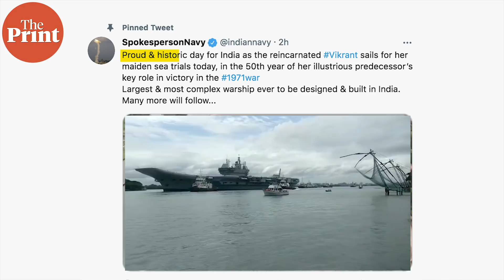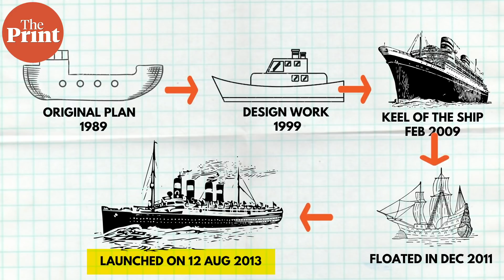India's 1st indigenous aircraft carrier & potent sea asset — All you need to know about Vikrant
India’s first indigenous aircraft carrier, Vikrant, has commenced its sea trials. In DefenceTracker, Senior Associate Editor Snehesh Alex Philip explains what Vikrant is all about.